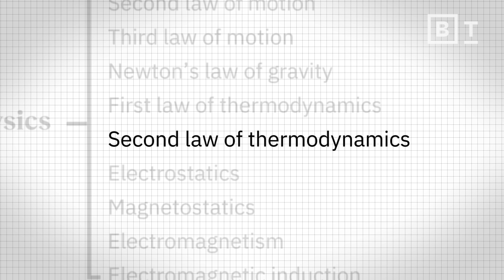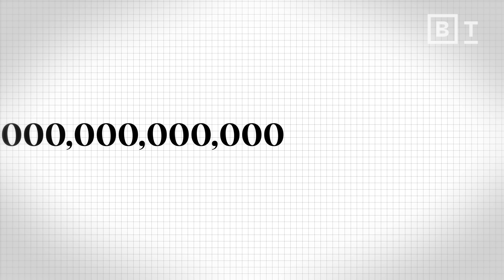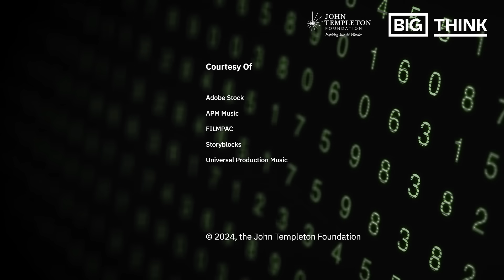This law of nature has been hidden from science – until now | Robert Hazen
You may be familiar with the “arrow of time,” but did you know there could be a second one?

Dr. Robert Hazen, staff scientist at the Earth and Planets Laboratory of Carnegie Science in Washington, DC, thinks that a single arrow of time may be too limiting. A second arrow, which he dubs “the law of increasing functional information,” takes evolution into account. Specifically, Hazen explains that evolution seems to not only incorporate time, but also function and purpose.

Consider a coffee cup: it works best when holding your coffee, but it could also work as a paperweight, and it would not work well at all as a screwdriver. Hazen explains that it appears the universe uses a similar way of evolving not only biology, but other complex systems throughout the cosmos.

This idea suggests that while as the universe ages and expands, it is becoming more organized and functional, nearly opposite to theories surrounding increasing cosmological disorder. Hazen suggests that these two “arrows” – one of entropy and one of organized information – could very well run parallel to one another. If true, this theory could be groundbreaking in the way we perceive time, evolution, and the very fabric of reality.

About Robert Hazen:

Robert Hazen is a renowned American mineralogist and geologist, known for his pioneering work in mineral evolution and mineral ecology. He is a Senior Staff Scientist at the Carnegie Institution's Geophysical Laboratory and a Professor of Earth Sciences at George Mason University.

Hazen has written over 400 articles and 25 books, contributing research as a profound leader in mineral evolution and mineral ecology. His studies delve into the complex interactions between minerals and life, contributing to our understanding of Earth’s history and the potential for life on other planets. Hazen is also a passionate educator and science communicator.